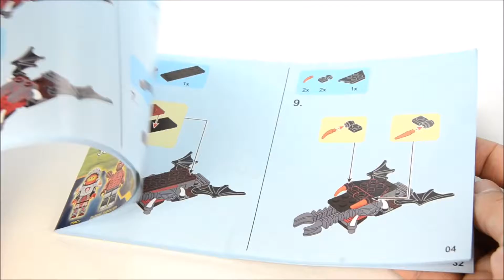Nexo Knights Macy's Mechanical Battle Suit & Motorcycle Ride Unofficial LEGO Knockoff Set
legmarvel legodcsuperheroes legobatman legoironman legospiderman legocaptainamerica legohulk pinoytoygeek : your destination for kid-friendly Lego, Imaginext, Playskool Heroes and Mega Bloks videos! We are dedicated to showing you a wide range of toys, including official minifigures, knockoff/bootleg series, custom and MOC. MINIFIGURE MANIA DAILY at 4:00 PM Pacific Time.